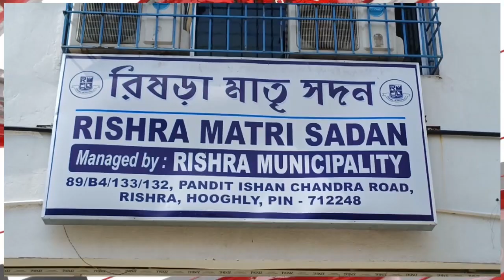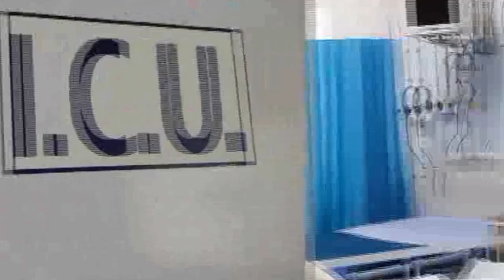সিঙ্গুরের স্বপ্নের সওদাগর অস্তাচলে।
Links